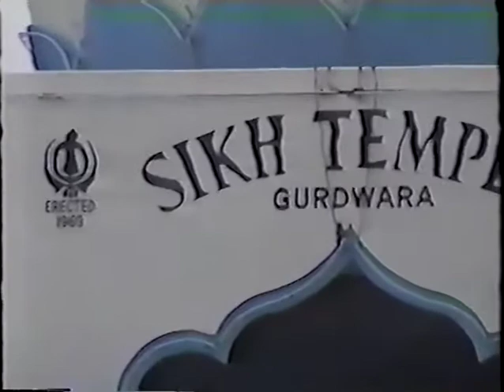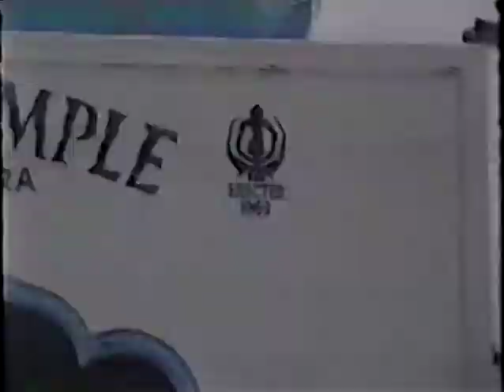Khalsa School Surrey Opening Ceremony March 1993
The day the Khalsa School Surrey new Gurdwara and Gym were opened to students and the public.